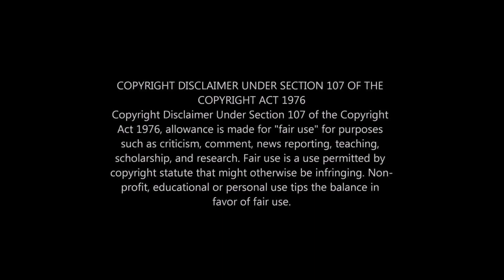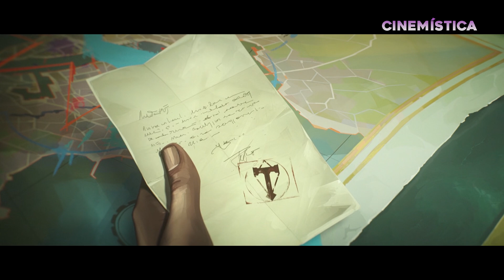¿Qué hace que ARCANE sea tan buena? | ACTO 3 análisis completo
Acá tenemos el último video del análisis del acto 3 de Arcane, que cierra la primera temporada con todo.  Recuerden haber visto los dos primeros del canal para seguir la historia en orden.

Gracias por el aguante ♥

0:00 Introducción
0:20 Episodio 7: "The Boy Savior" El árbol de la vida
2:14 Distanciamiento
3:53 Me Mentiste
5:39 La Niebla en la Noche
9:31 Episodio 8: "Oil and Water" La Guerrera
10:52 Abrir el corazón
12:12 Sálvala
12:57 Nuevas Vidas
13:45 Agua y Aceite
15:15 Él debe pagar
16:41 Episodio 9:  "The Monster You Created" Secuelas del ataque
17:40 Viejas Heridas
19:07 Lealtades
21:00 Round 2
21:54 Revelaciones
25:18 El Clímax del acto 3: Soy el monstruo que creaste
26:50 Conclusiones